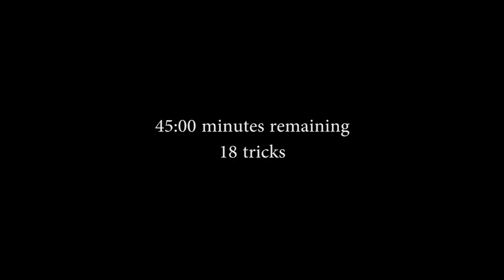Can Ivan Monteiro Do 60 Tricks In 60 Minutes?!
We set the official Berrics timer for 60 minutes when the incredibly efficient Ivan Monteiro stopped by. Tick, trick; tock, trick. Nonstop. Damn, Ivan is hour kind of guy.